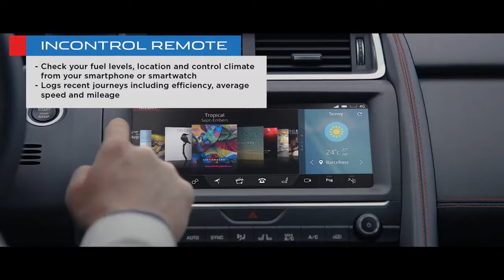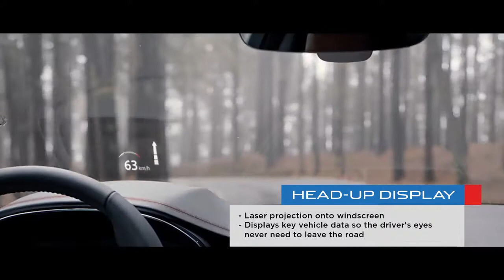2018 All-new Jaguar E-Pace - Presentation